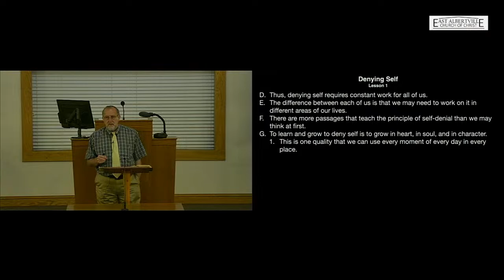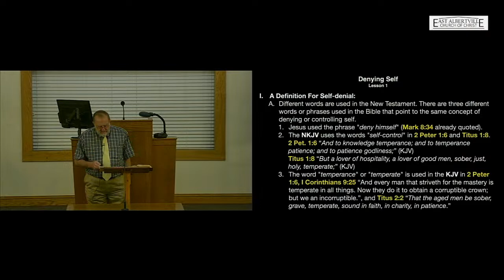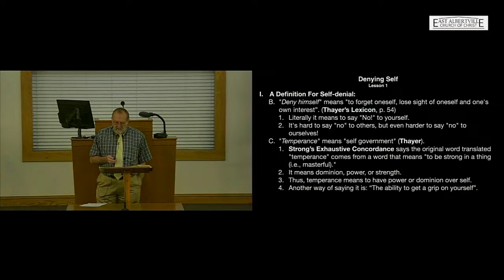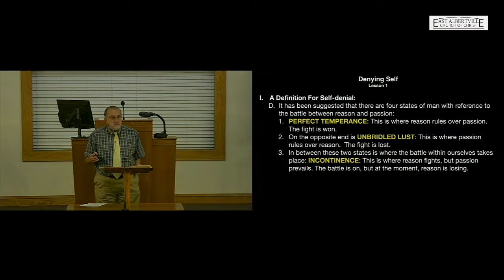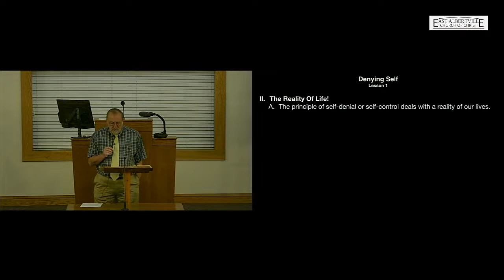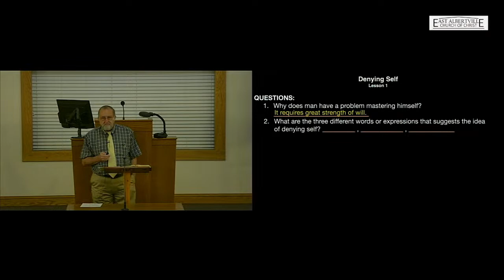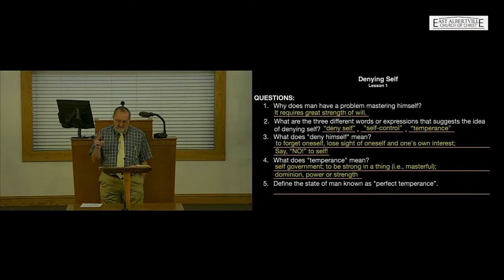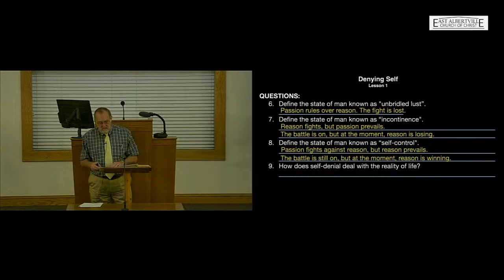Denying Self, What Is Self Denial? - E.R. Hall Jr.